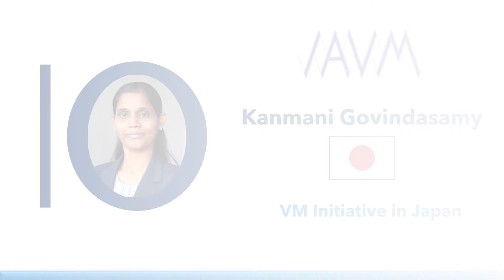10th Online Vedic Maths Conference 2024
Glimpse of Research Presenters and VM Initiators around the world  at the 10th Online Vedic Maths Conference on Day 1 - July 13, 2024